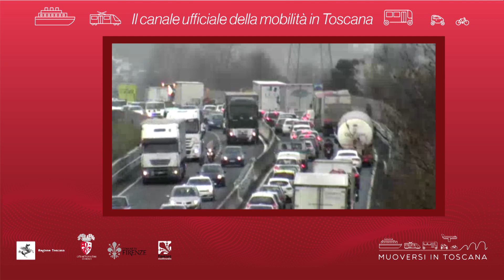Muoversi in Toscana - Edizione delle 14 dell'8 giugno 2021